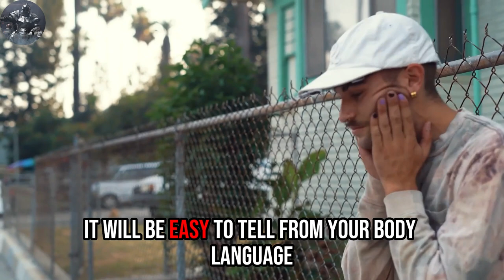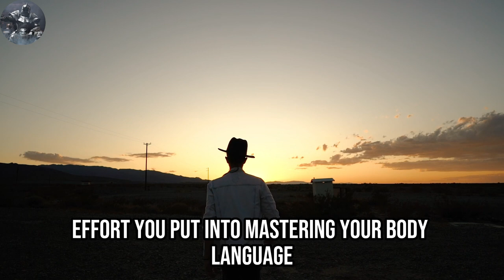How to walk the street with confidence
✍️ Body language IS EVERYTHING. It can make you look 10X more ATTRACTIVE and CONFIDENT. But it can also make you look WEAK and INSECURE.

Here I give you 3 SECRETS to get the BODY LANGUAGE of a HIGH-VALUE MAN.

1. The videos I am creating do not impact the original works in any negative way.
3. The videos are very transformative in their nature and i am using only tiny pieces of video footage.